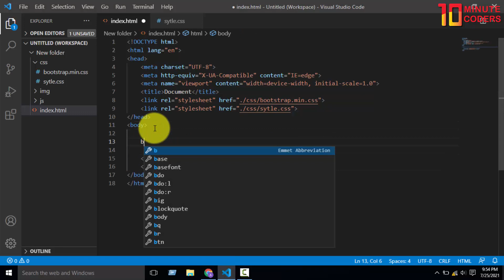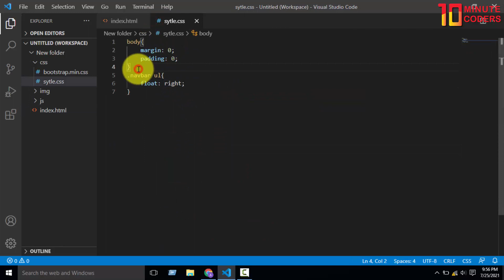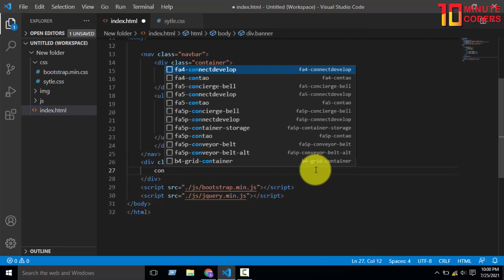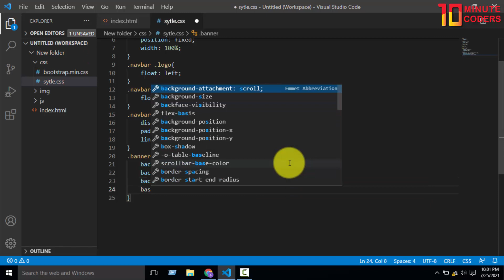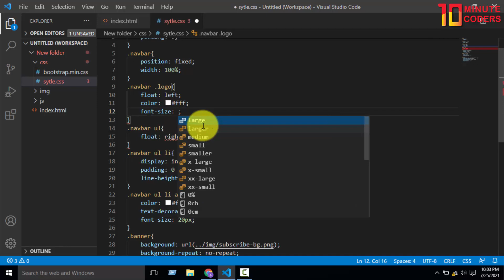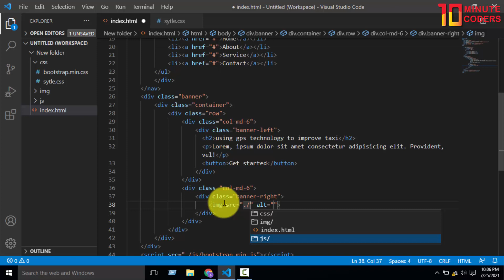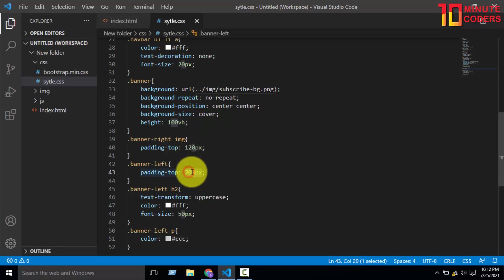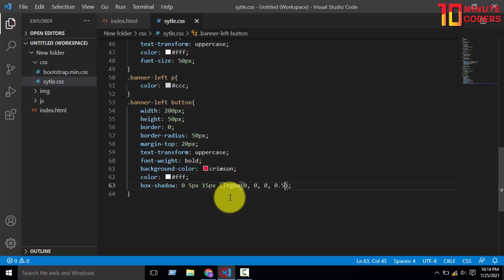How To Create A Banner For Your Website HTML And CSS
This video make only for educational parpes . This video is about How To Create A Banner For Your Website  HTML , CSS and bootstrap. This is a home page design and main part/ hero section on any website.